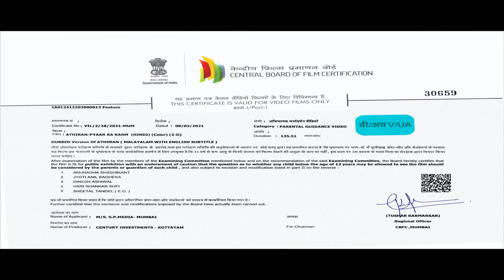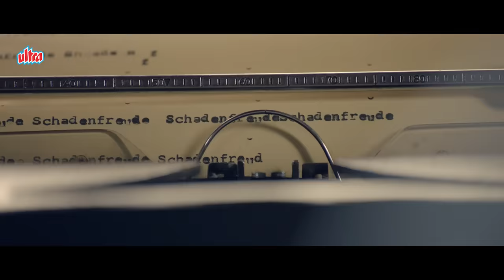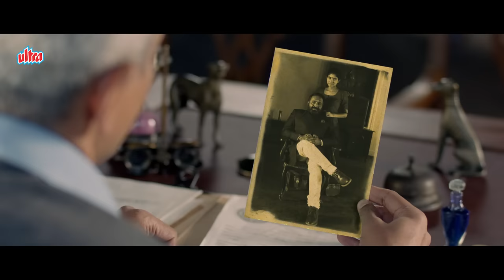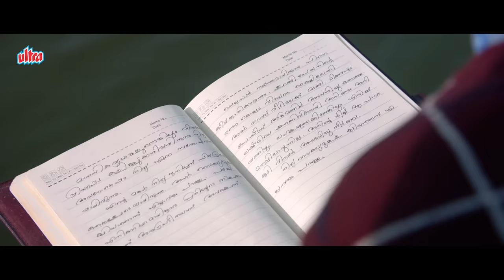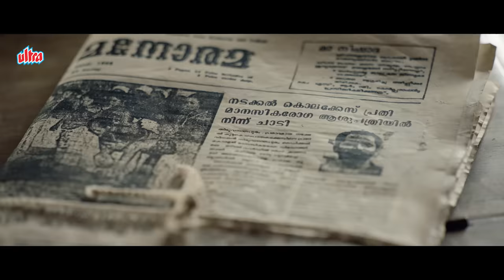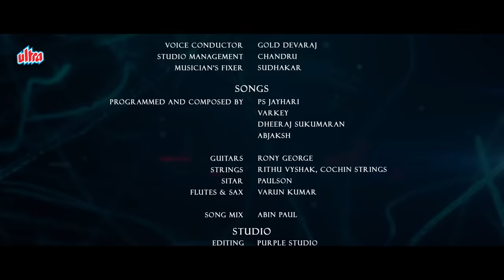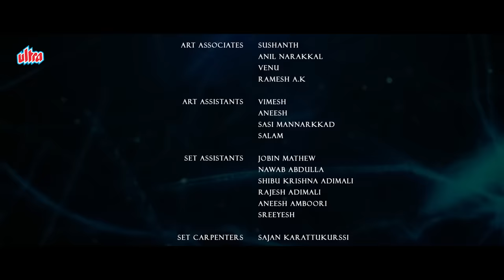Athiran Pyaar Ka Karm (Anukoni Athidhi) Full Movie In Hindi | Fahadh Faasil, Sai Pallavi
Athiran Pyaar Ka Karm Hindi Dub Full Movie Fahadh Faasil, Sai Pallavi, Prakash Raj, Atul Kulkarni, Renji Panicker, Sudev Nair, Shanthi Krishna, Lena, Nandhu, Leona Lishoy, Surabhi Lakshmi, Vijay Menon.
Director: Vivek.
Producer: M.Nirmala Mary.